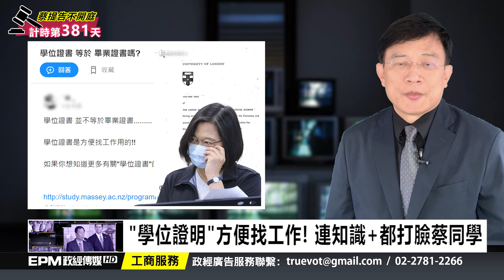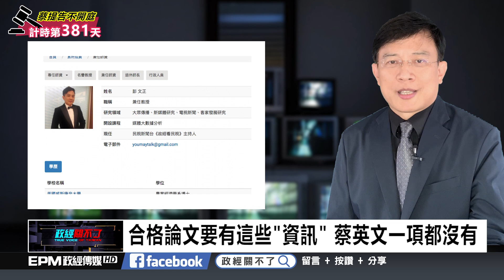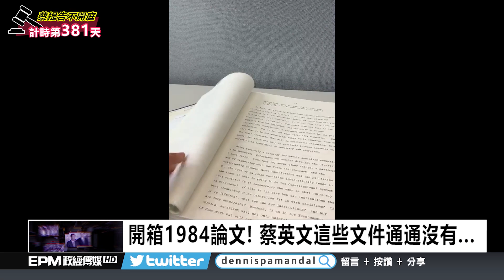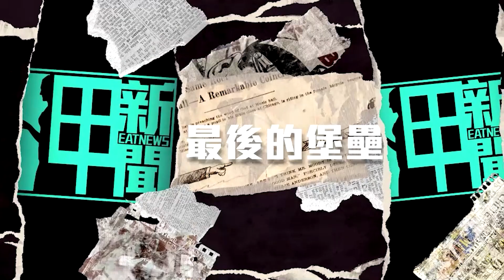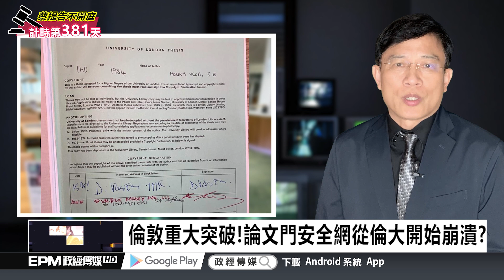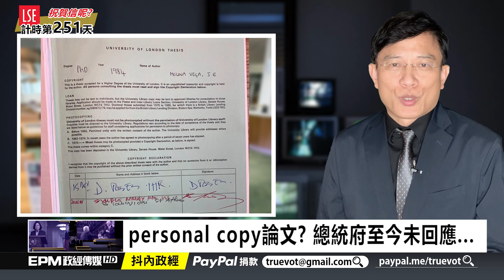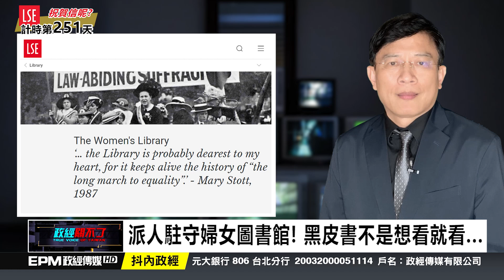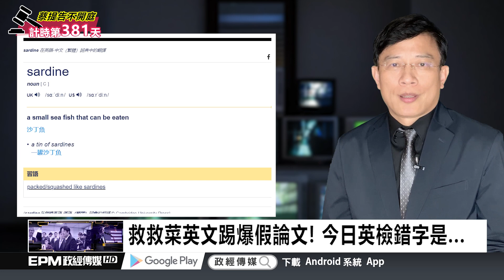政經關不了（完整版）｜2020.09.20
今日主題：
-版權.編號.認證文件都沒有! 國圖還留一手?
-倫敦重大突破!論文門安全網從倫大開始崩潰?
-"學位證明"方便找工作! 連知識+都打臉蔡同學
-整修遺失說法難成立! 倫敦大學一個頭兩個大
-論文門重大突破! 英律師團掌握偽造"鐵證"

➤抖內《政經關不了》：
1. 台灣觀眾銀行捐款 ➔ 元大銀行806台北分行 帳號：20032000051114 戶名：政經傳媒有限公司
2. 海外觀眾PayPal捐款 ➔
3. 海外觀眾銀行捐款 ➔
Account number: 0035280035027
Bank name: Yuanta Commercial Bank Co., Ltd.
Bank address: 3F, No.210, Sec.3, Chengde Rd, Taipei 103, Taiwan
SWIFT Code：APBKTWTH